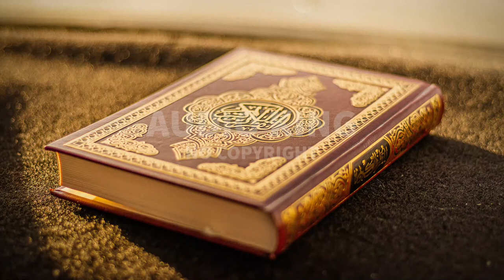Ahmad Al Shalabi - Surah-e-Fusilat |[Vlog No Copyright]🎧|AK|Audio King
⚠️ Important:
2- If you need more information about using music, please get in touch with the artist.

Note:
Title : Ahmad Al Shalabi - Surah-e-Fusilat  (Vlog No Copyright Audio)
Genre: Hip-Hop & Rap
Mood: Dark